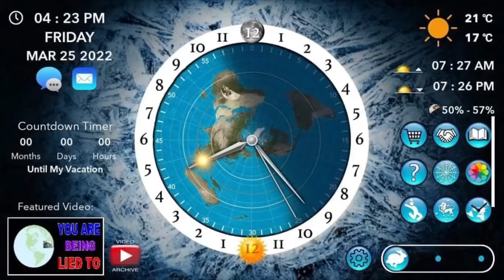The Flat Earth and Sun Moon and Zodiac app Zooms